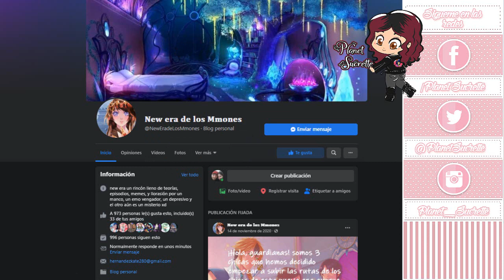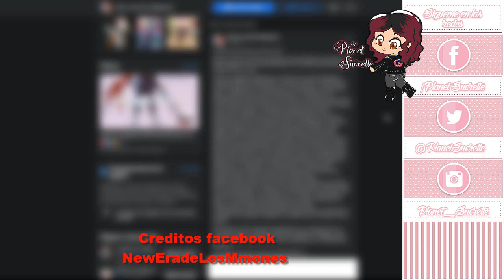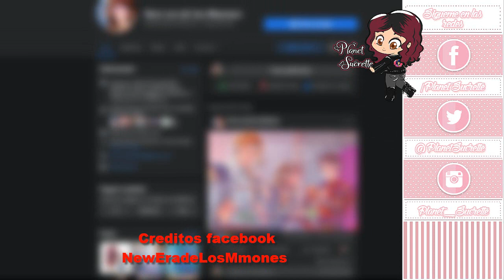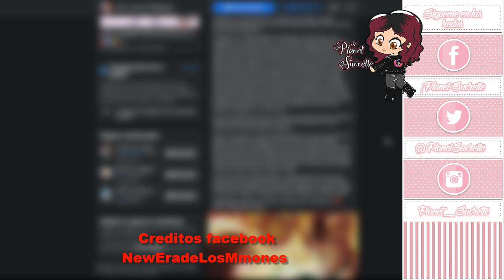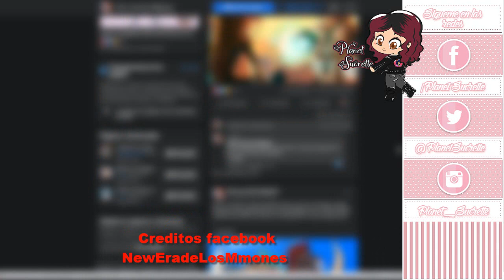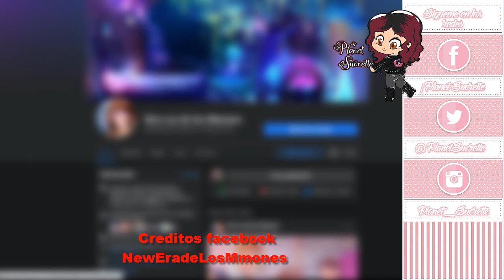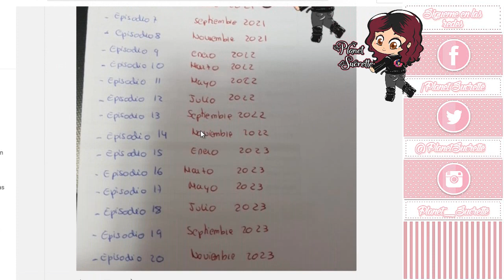Spoiler Eldarya ⌛ Episodio 3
(ɔ◔‿◔)ɔ ♥     ≧◉◡◉≦                   (⊙.⊙(☉̃ₒ☉)⊙.⊙)